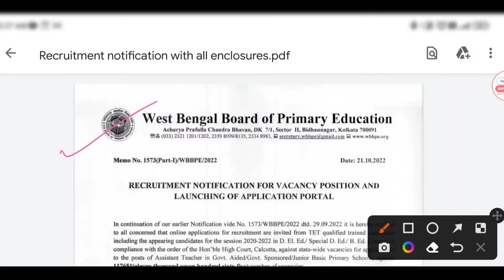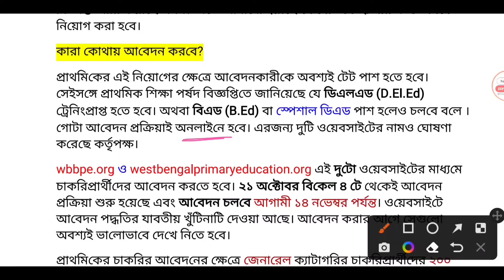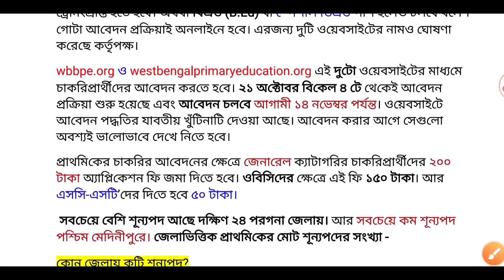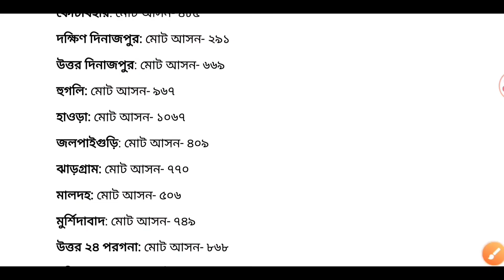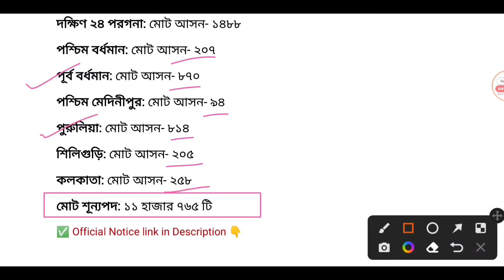Primary Tet new update | Primary tet district wise vacancy 2022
Primary TET News Today | Primary tet district wise vacancy | Primary Teacher Recruitment Notification | WB Primary TET News Today || WB Primary TET News Update Today

wb job vacancy 2022 hs pass
central govt jobs notification 2022 October
job alert
free job
free job alert
job vacancy
jobs